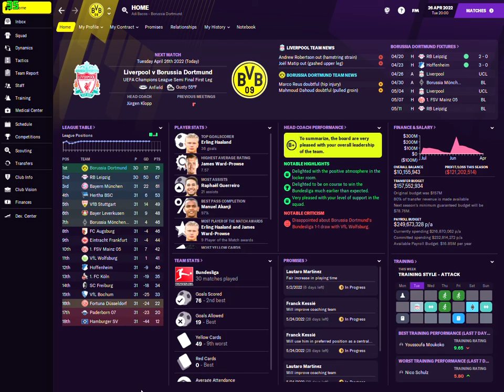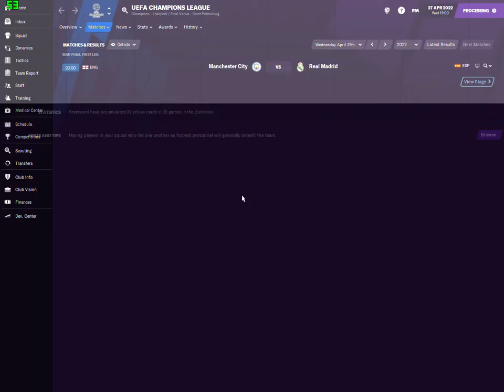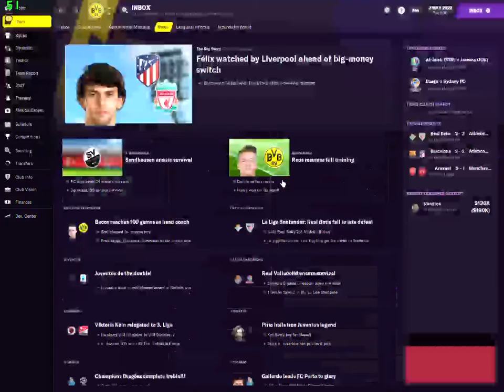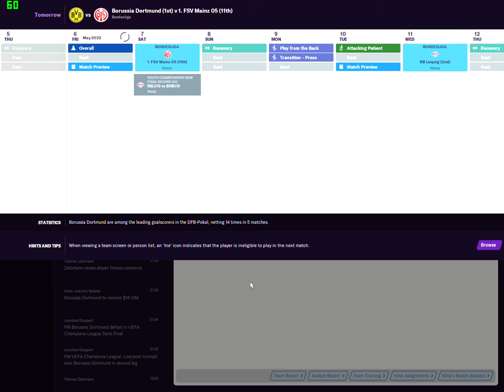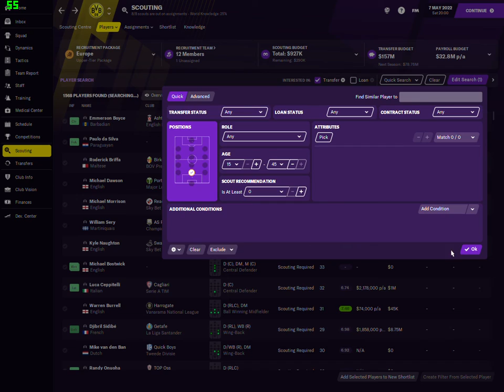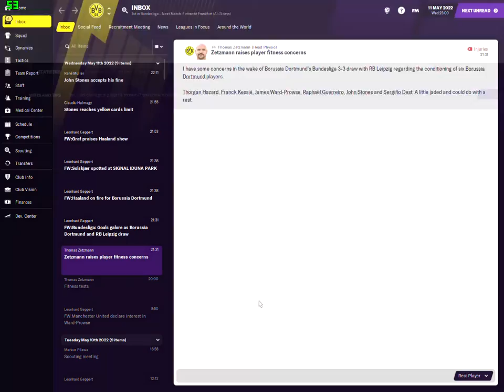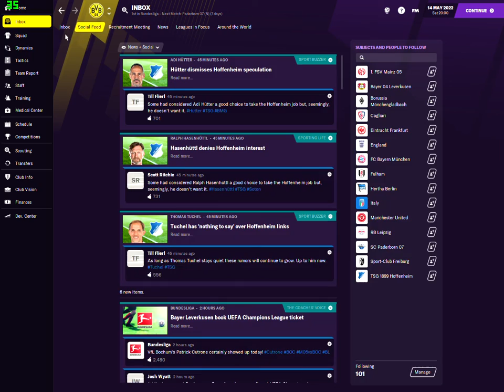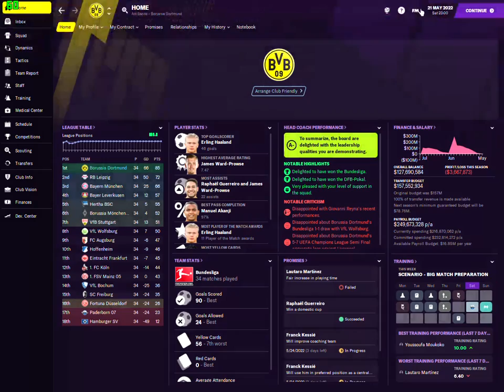FM 21 DORTMUND 21-22 UPDATE CAREER MODE #13 SEASON 2 FINALE !!! BUNDESLIGA CHAMPIONS !!! DFB POKAL F